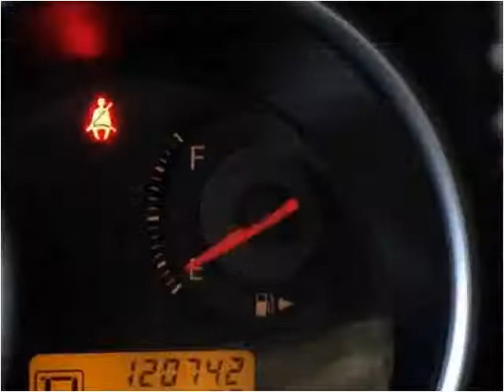2009 Nissan Versa Used Cars Pittsburgh PA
This 2009 Nissan Versa is available from Used Car World.